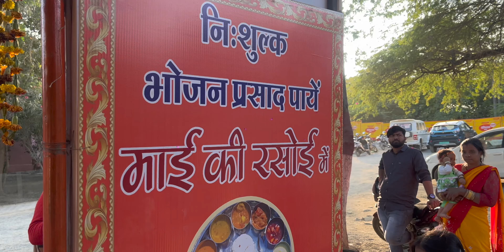Maihar Devi Darshan || MAA SHARDA TEMPLE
MY FAVOURITE EQUIPMENT:
🎥Moto Vlogging Setup